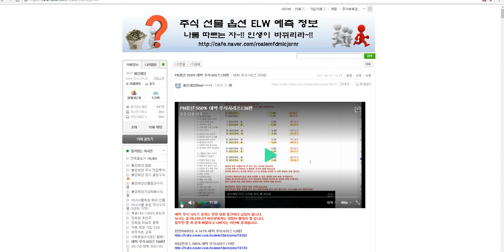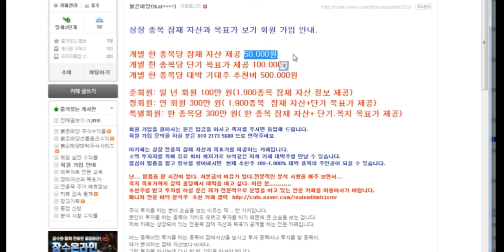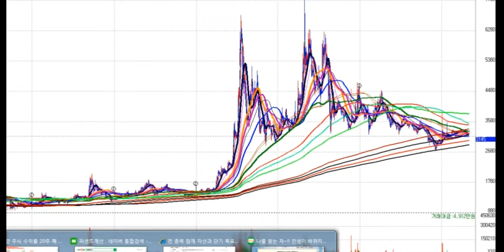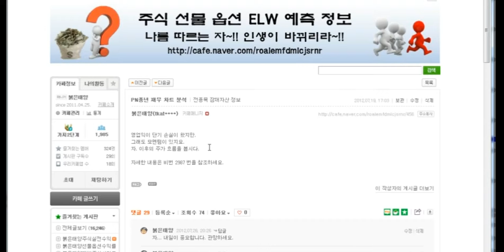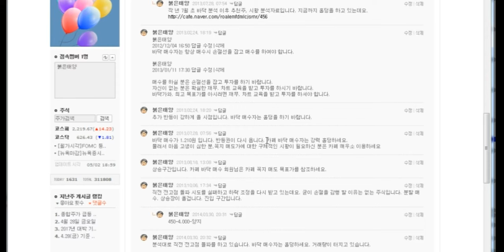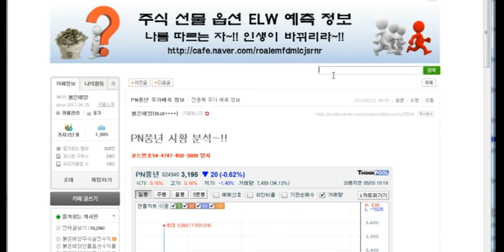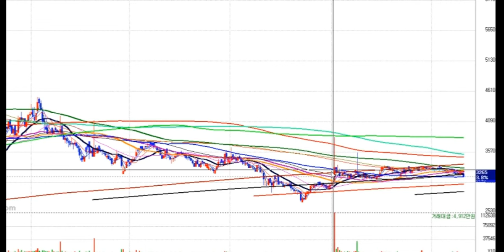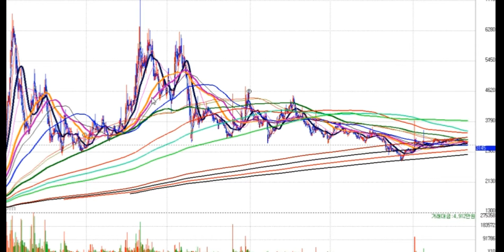PN풍년 550% 대박 주식시리즈139편